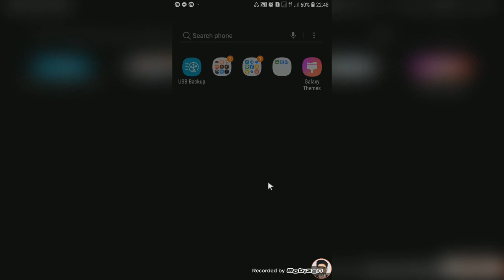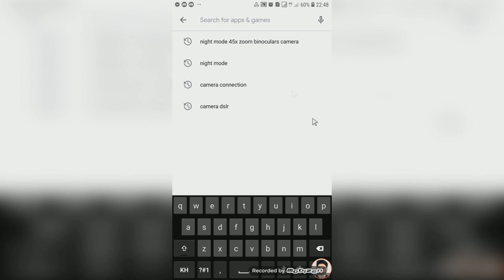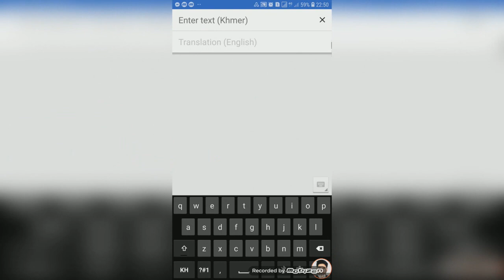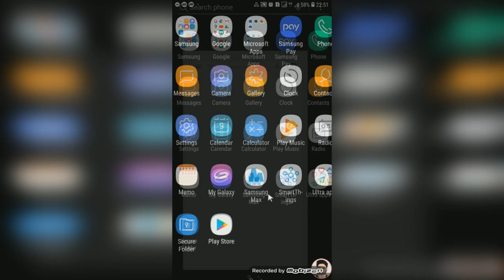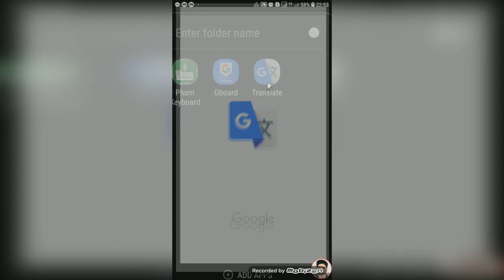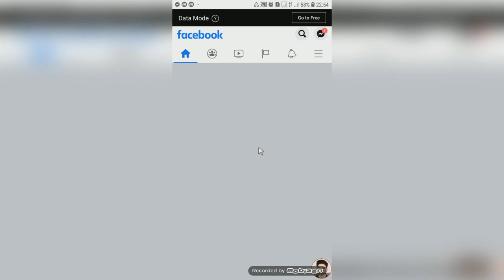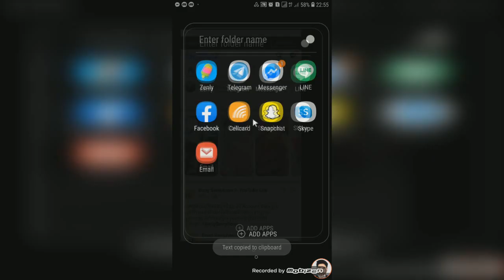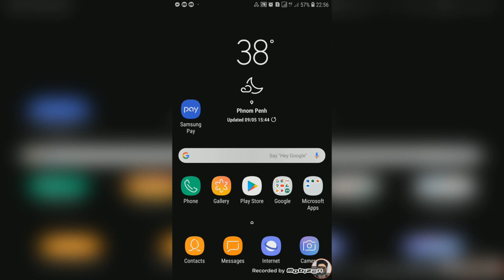how to use google translate|របៀបប្រើហ្គូហ្គលបកប្រែ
You will receive more new videos. Thank you!
សូមអរគុណថ្លែងអំណរគុណយ៉ាជ្រាលជ្រៅដល់ប្រិយមិត្រទាំងអស់ដែលបានចំណាយពេលវេលាចូលរួមទូស្សនាវីដេអូជាមួយខ្ញុំបាទពិសេសអរគុណដែលនឹងចែករំលែកវាបន្តទៅទៀត!អរគុណដែលបានជម្រុញលើកទឹកចិត្តខ្ញុំបាទក្នុងការកសាងនូវសមិទ្ធិផលនៃស្នាដៃនេះ!សូមជូនពរ ឯកឧត្តម លោកឧកញ្ញ៉ា លោកជំទាវ លោក លោកស្រី អ្នកនាងកញ្ញា និង មិត្រទាំងអស់ ប្រកបដោយ សុខភាពល្អ និងទទួលបាននូវជ័យជំនះ គ្រប់ភារកិច្ច។